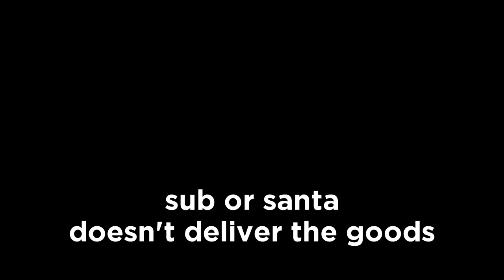SNEAKING onto the CARGO SHIP for CRAZY REVENGE on RICH PLAYERS! - Rust Duo (Pt. 3/3)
(Click "Connect" to join one!)

MINECRAFT SERVER:
The IP to my MC server → PLAY.CNDCRAFT.NET